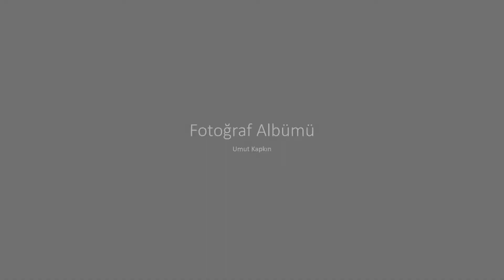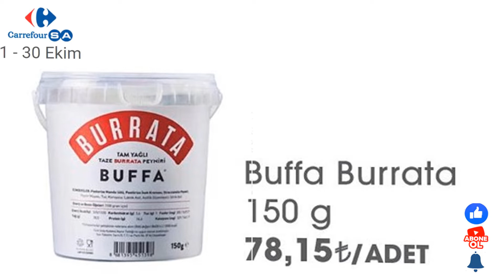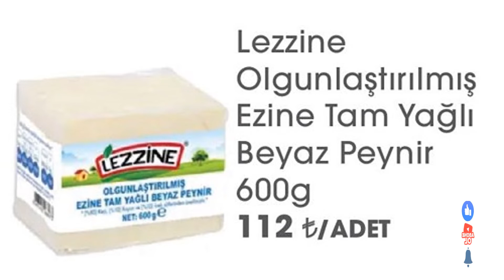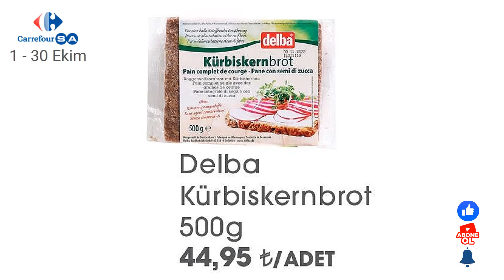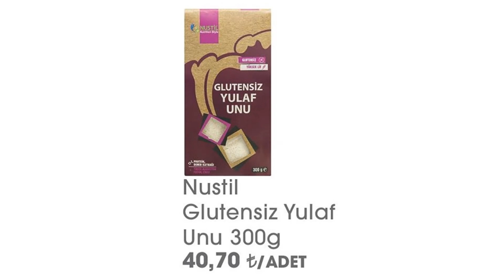CARREFOUR 1 -30 EKİM 2022 | CARREFOUR AKTÜEL ÜRÜNLER KATALOĞU....